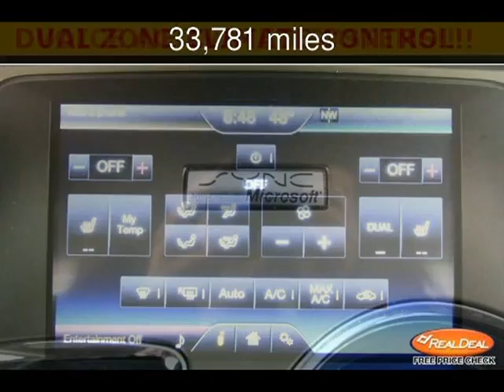2011 Ford Edge Used Cars - Leavenworth,Kansas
See more details about this used car This 2011 Ford Edge with 33,781 miles is for sale at The KC Car Guy.